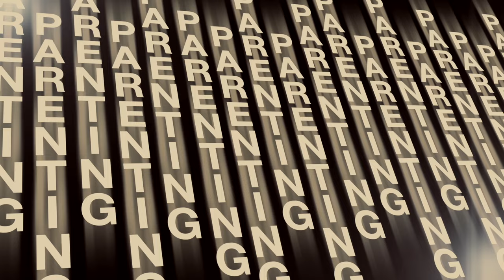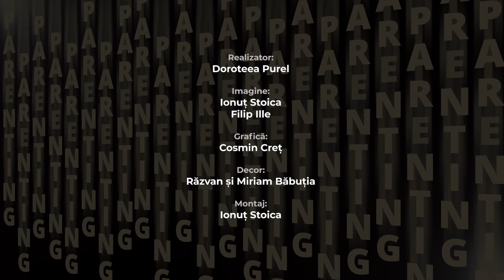Parenthink 15 l Importanța rutinei și a obiceiurilor în familie l Ramona Abrudan și Andreea Tarnu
Cuvântul “rutină” rezonează diferit pentru fiecare dintre noi. Unii o căutăm și o menținem cu rigoare, în timp ce pentru alții este încărcată de o serie de conotații negative. Dar oare ce beneficii are ea pentru copii și dezvoltarea lor? Cât de important este să avem, ca familii, obiceiuri de care “să ne ținem cu dinții“?
Iată câteva lucruri la care e bine să reflectăm și despre care am discutat în acest episod alături de Ramona Abrudan și Andreea Tarnu.